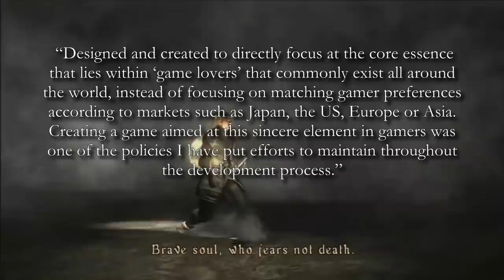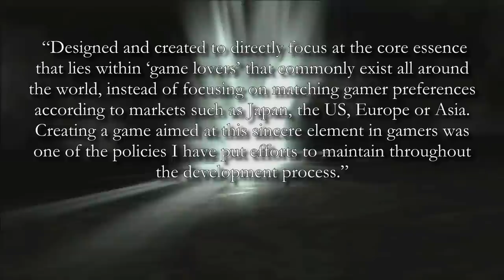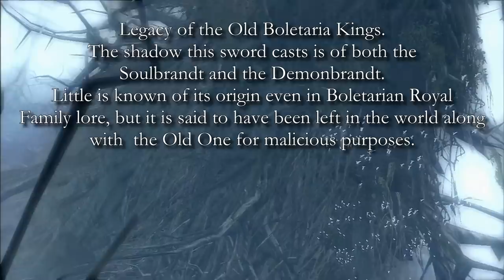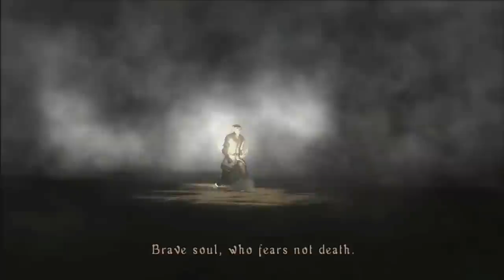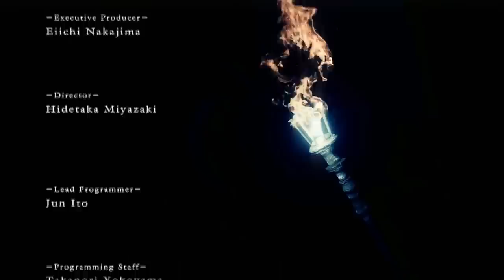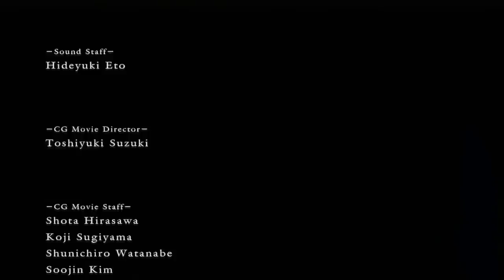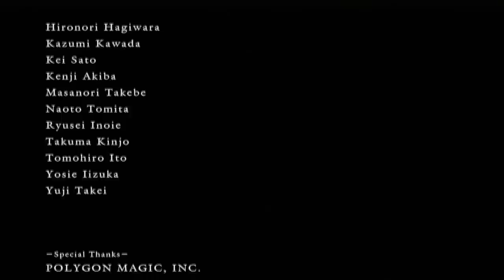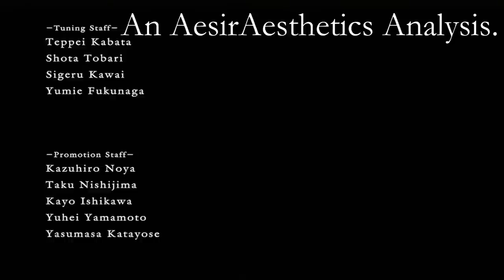A Look Back At • Demon's Souls (Analysis)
Before Elden Ring, before Sekiro, Bloodborne and the Dark Souls Trilogy, there was Demon's Souls.
Demon's Souls launched in 2009 and began the From Software Ascendancy.
It was directed by Hidetaka Miyazaki who would later helm the Dark Souls games (mostly), Bloodborne, Sekiro and Elden Ring (oh Elden Ring).
In this video we Analyse the game go in-depth, this isn't the Prepare to Cry esque Demon's Souls video in case you were wondering, this is more of an exploration of the game's systems and implications.

*VaatiVidya.
*BlueLizardJello.
*Usojin.
*Hidetaka Miyazaki
*MatthewMatosis.
*Noah Caldwell-Gervais
*Zullie The Witch

Exploring the Story of Demon's Souls: